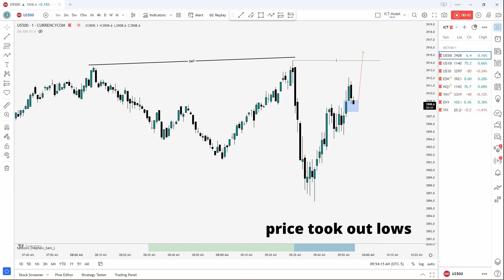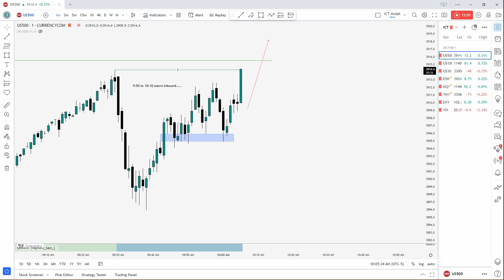ICT CONCEPTS | Jan 20th Live Trade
went long from MMBM model and sought BSL from previous day to be taken
Utilizing 2022 Mentorship Model